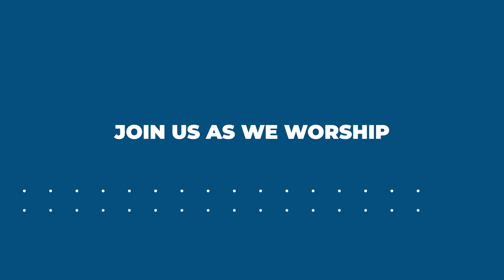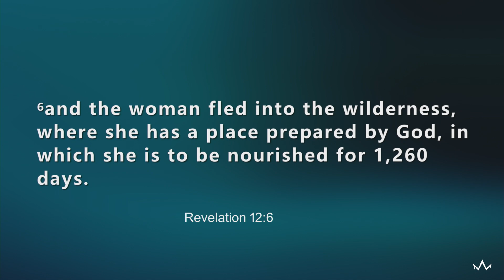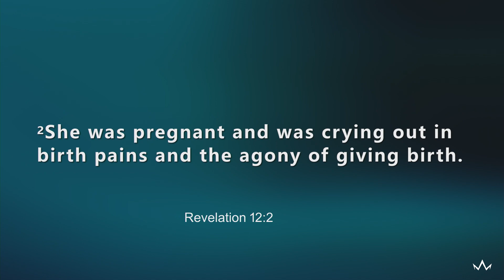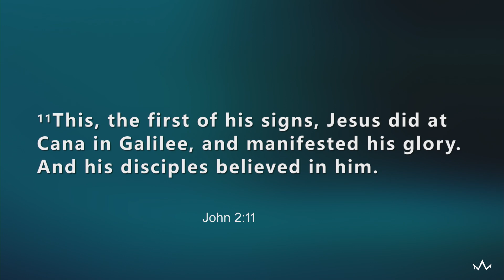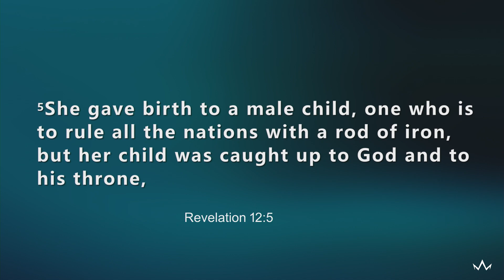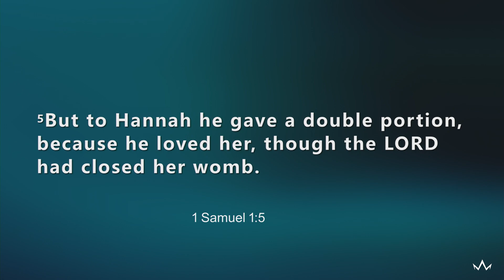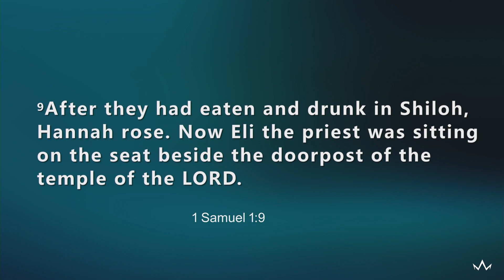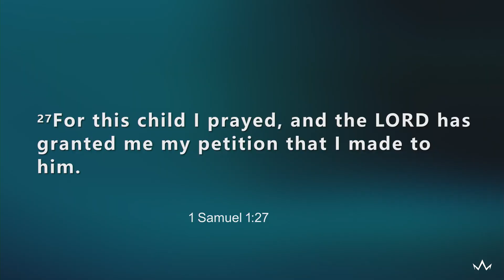Connected In The House of God | Michael Widjaja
Jesus My King Church U.S.A.
July 16th, 2023
Speaker: Ps. Michael Widjaja